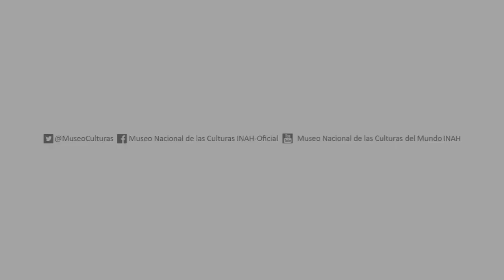Inauguración exposición temporal "China en mi imaginación"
Momentos de la inauguración de la exposición temporal "China en mi imaginación", que permanecerá en el Museo hasta el próximo 23 de febrero.